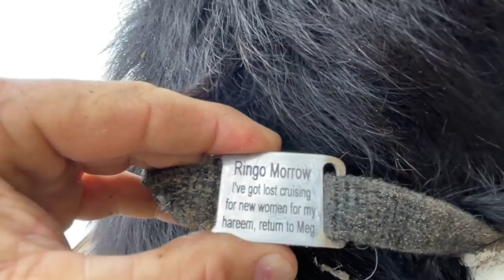Tiny Tim’s tooth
Open wide. say AHHHHHHH